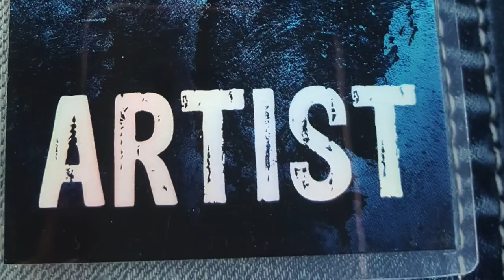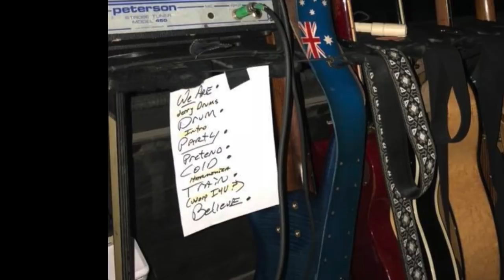Warp Drive 2018 Chicago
A last minute call was made from Kelv Helrazer and Paul Rudland from AOR Boulevard Records in London and after a few rehearsals Mark Woerpel, Mark Westlund, Don Damond Miller and Jerry Babcock  performed WARP DRIVE songs at Melodic Rock Fest 5 in Chicago on 5.4.18. Audio has crackling sounds but wanted to post this anyway.